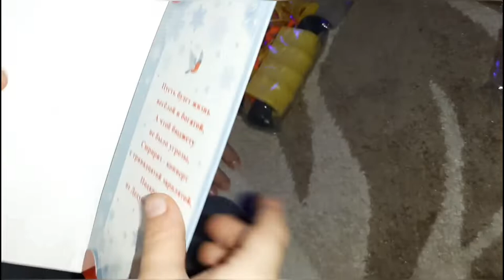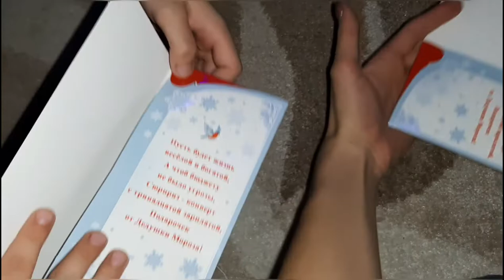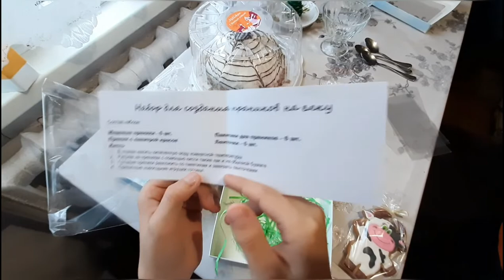1 января 2021 года / что подарил дед Мороз / распаковка подарков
✅ Для участия в розыгрыше подарков и чтобы помочь развитию канала:
🔸️Напиши самый лучший комментарий!

Благодаря твоей активности видео попадёт в рекомендации другим людям, подарки встретят своих победителей, одним из которых можешь стать и ты!!!

Желаю удачи!

✅ Если хотите поддержать нашу семью и помочь в ремонте и приобретении нужного оборудования для ведения влогов и съёмок познавательных экскурсионно - исторических сюжетов:

Меня зовут Мария, я мама двух сыновей👩‍👦‍👦, разведена. Я - разведёнка с прицепом, дорогим, желанным багажом!

Веду влог о нашей семье🤳, рассказываю о жизни. Делюсь с вами интересными моментами и просто историями из жизни: отношения в семье, радости и трудности, праздники и будни, бытовые хлопоты, достижение целей и планы на будущее😇)))

Весело и дружно учимся и отдыхаем, мастерим, экспериментируем, готовим и делимся историей, рецептами, идеями и мастер-классами. Развиваемся и растём.

ДОБРО ПОЖАЛОВАТЬ на страницы нашего развлекательного культурно - познавательного семейного канала! 🙋‍♀️👋

Всегда рады вашим отзывам,
пишите комментарии🖍 !

БЛАГОДАРИМ ЗА ПОДДЕРЖКУ И ПОМОЩЬ В РАЗВИТИИ КАНАЛА!

Возможно вы искали:
Севастополь
Крым
зима
декабрь
ель
ёлка
елка
салат
рецепт
десерт
ссора
скандал
НГ
новый год
год быка
подарки подарок
игрушка игрушки
пряник пряники
разукрашка разукрашки
деньги денежный
каникулы
десерт
торт
фрукты
зож
семья
будни мамы
мама может
одинокая
одна
разведёнка
развод
рсп
брошенка
мама
мать
мат
сожитель
мч
парень
жених
ухажор
дети
мальчик мальчики мальчишки
семейный канал
женский
видеодневник дневник
блог влог
капитал
мотивация жить лучше
жизнь на даче
дача
работа во дворе
вести новости события
день со мной
быт
бюджет
капитал
семейный
мамские будни
мамская рутина
хозяйка
хозяюшка
хозяин
домашняя рутина
территория дома
уютный дом
уют в доме
создание уюта
супер ( мощная ) мотивация
дела домашние
успеть всё
продуктивный день
супер день
уютный влог
дом уют организация
для дома уюта и организации
обустройство
благоустройство
порядок в доме
домоводство
бардак
завал
расхламление
размусоривание
избавиться от лишнего мусора
покупки для дома
организация пространства
животные животное
собака собаки
такса
немецкая овчарка
смесь помесь метис
кот
питомец питомцы
домашние животные